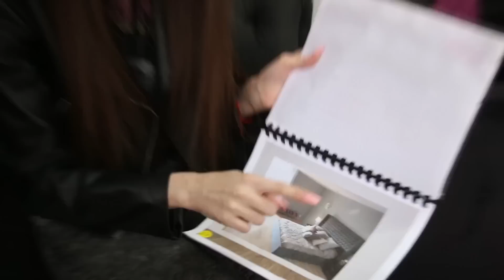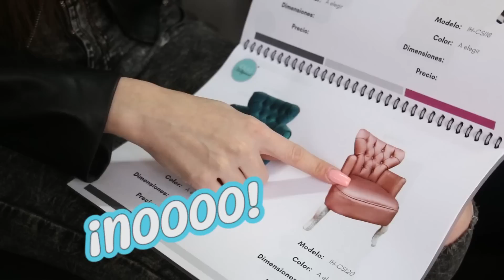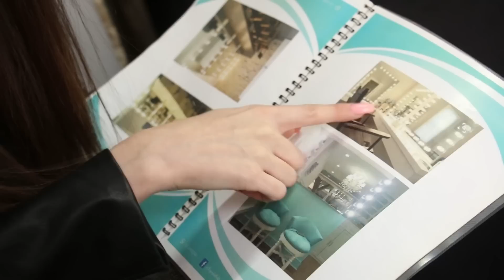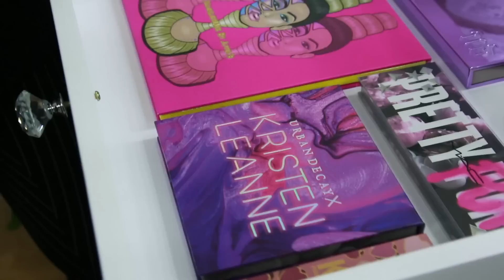TODO MI MAQUILLAJE EN MI NUEVO VANITY - COSAS QUE NO VISTE